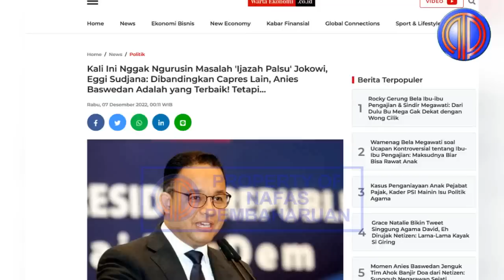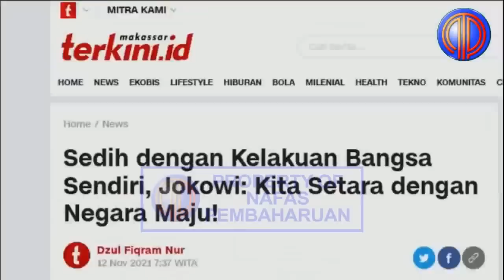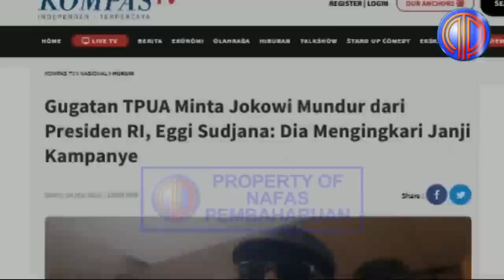Rahasia Besar Terkuak❗️Fitnah Ijazah Jokowi Palsu Ternyata Demi Anies, Eggi CS 'Disikat' Prof Jimly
Pengacara terdakwa kasus penistaan agama dan ujaran kebencian Bambang Tri Mulyono dan Sugi Nur Rahardja (Gus Nur), Eggi Sudjana resmi menjadi anggota dewan pakar partai keadilan sejahtera atau PKS.

Eggi sudjana yang begitu ngotot menuduh ijazah presiden jokowi palsu, serta selalu menyerang jokowi dengan tuduhan2 yang tak berdasar kini telah menjadi dewan pakar PKS dan siap dukung Anies Baswedan menjadi presiden di 2024, bahkan Eggi sempat menklaim Anies Sudah Jadi Presiden.

"orang masih menyebut calon tapi kita sudah presiden RI yang ke 8 Insya Allah" ucap Eggi Sudjana di rakernas PKS bersama Anies Baswedan pada 24 febr 2o23.

Nah akhirnya Terbongkar juga, siapa sebenarnya orang-orang dibalik gugatan ijazah presiden Jokowi silahkan anda simpulkan sendiri.

Bakal calon presiden (bacapres) Anies Baswedan menghadiri seremoni pembukaan Rapat Kerja Nasional (Rakernas) Partai Keadilan Sejahtera (PKS) Tahun 2023 di Hotel Sultan, Jakarta, Jumat.

Anies, dengan mengenakan jas hitam dengan peci hitam, memasuki ruang rakernas sekitar pukul 16.35 WIB. Dia kemudian duduk di samping presiden PKS Ahmad Syaikhu.

Acara kemudian dilanjutkan dengan pembacaan tilawah Al Quran, pembacaan doa oleh Wakil Ketua Majelis Syura Ahmad Heryawan, kemudian sambutan panitia Rakernas PKS Tahun 2023 yang dibawakan oleh Sekretaris Jenderal (Sekjen) PKS Habib Aboe Bakar Allhabsy.

Adapun prosesi pembukaan Rakernas PKS Tahun 2023 rencananya akan dilakukan oleh Ketua Majelis Syura PKS Salim Segaf Al Jufri, yang akan memberikan pula pesan kebangsaan. Anies direncanakan juga akan memberikan sambutan sebagai bakal capres yang diusung PKS.

Ketua PP PKS Mardani Ali Sera mengatakan Rakernas PKS Tahun 2023 digelar dalam rangka konsolidasi kader PKS dari seluruh Indonesia, termasuk penegasan Anies Baswedan sebagai bakal capres yang diusung PKS pada Pilpres 2024.

"Yang pertama, tentu konsolidasi; yang kedua, penegasan Mas Anies; lalu yang ketiga, update perkembangan," kata Mardani.

Rakernas PKS Tahun 2023 digelar selama tiga hari mulai Jumat hingga Minggu (26/2).

Sebelumnya, Kamis (23/2), PKS resmi mengusung mantan gubernur DKI Jakarta Anies Baswedan sebagai bakal calon presiden pada Pilpres 2024.

Ahmad Syaikhu mengumumkan secara langsung nama capres itu sebagai hasil keputusan Musyawarah Majelis Syura (MMS) VIII PKS yang dilangsungkan di Kantor DPP PKS, Jakarta.

"Proses Musyawarah Majelis Syuro yang ke-8 pada hari ini Alhamdulillah pembahasan itu mengerucut bahwasannya sosok yang dimaksud pada Musyawarah Majelis Syuro yang ke-7 itu jatuh pada Anies Rasyid Baswedan," kata Syaikhu.